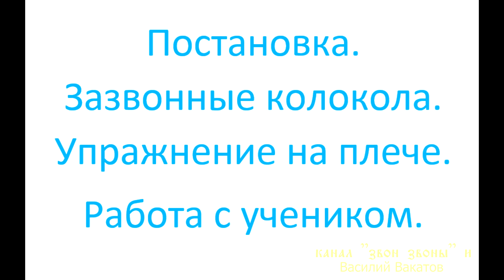Василий Вакатов. Часть 13. Постановка Зазвонные колокола.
Василий Вакатов звонарям: «Работу с зазвонными колоколами начинаем с упражнения на освобождение плечевого сустава, цель занятия - добиться свободного хода плеча и ощущения веса колокольных языков на плече. В этой записи показаны уроки с двумя учениками, спасибо Танюше и Филиппу! Показаны наиболее распространенные ошибки, которые необходимо искоренить именно на начальном этапе.

       00:05 - урок с Филиппом
       05:32 - наставление
       06:19 - урок с Татьяной
       12:37 - распространенные ошибки и еще раз кратко смысл упражнения».

Авторский курс и монтаж Василия Викторовича Вакатова.